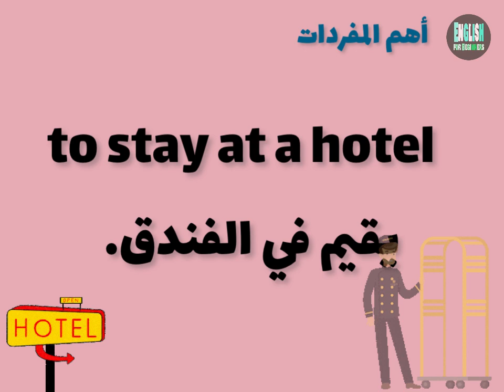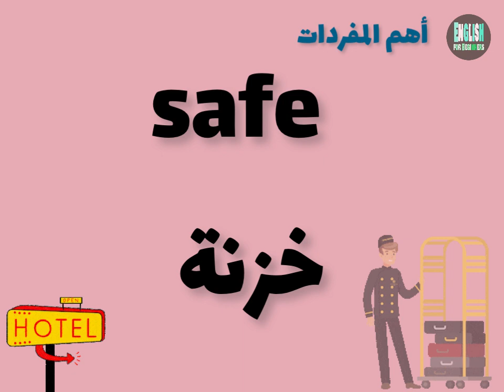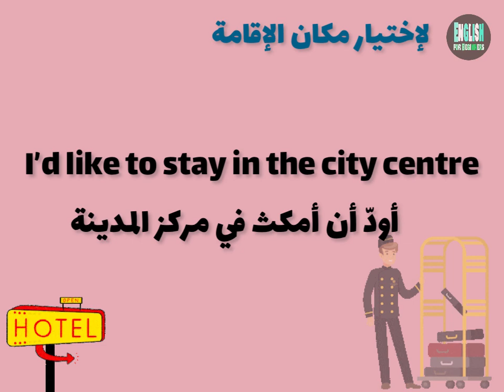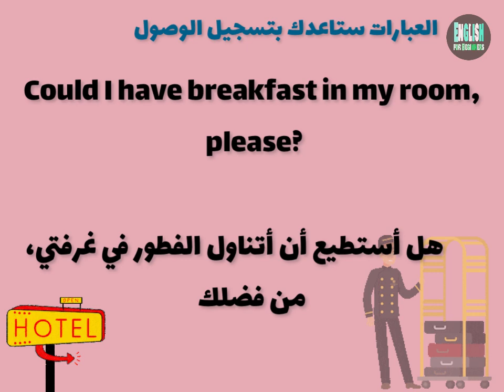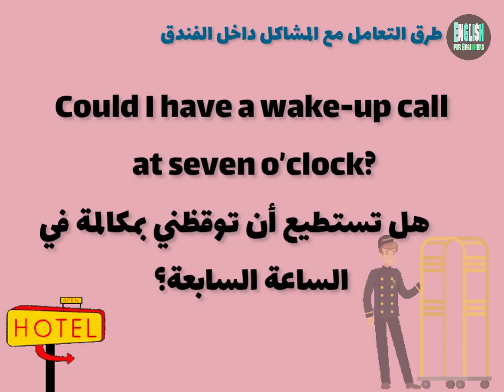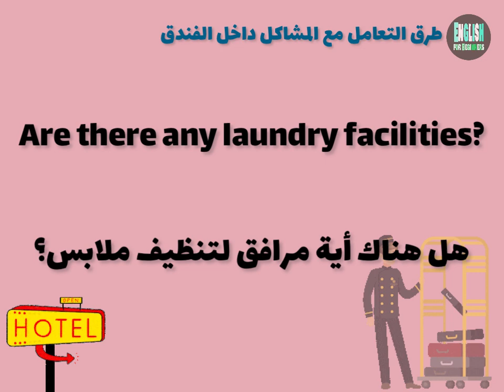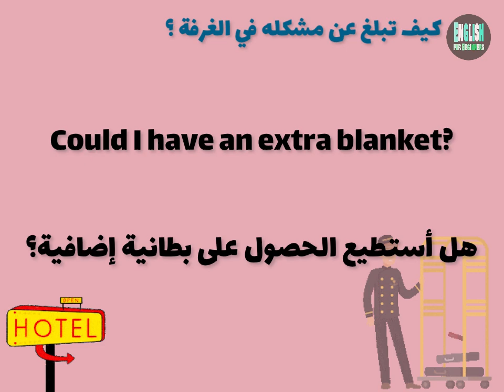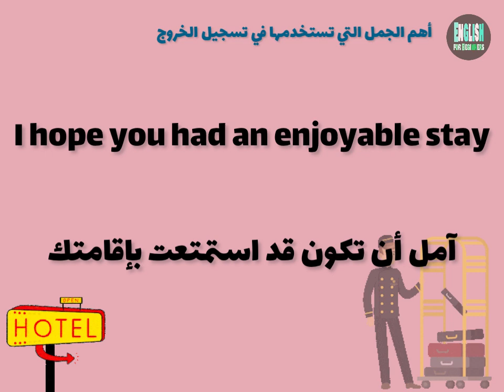تعلم كل ما يتعلق بالإقامة في الفنادق من مصطلحات و جمل و اسئله باللغة الإنجليزية بالنطق الصوتي الصحيح